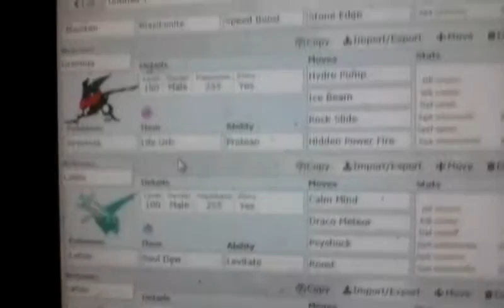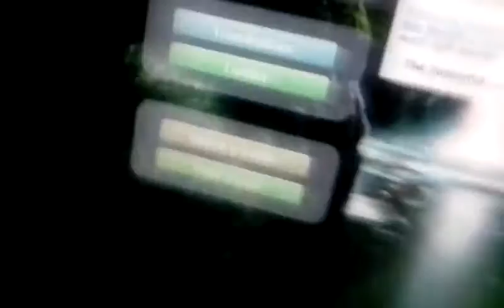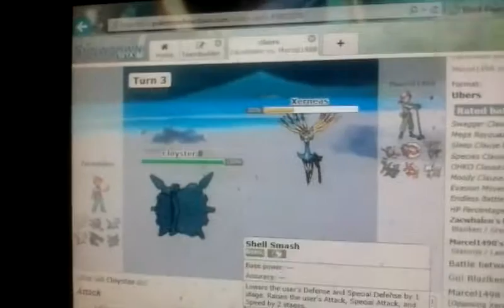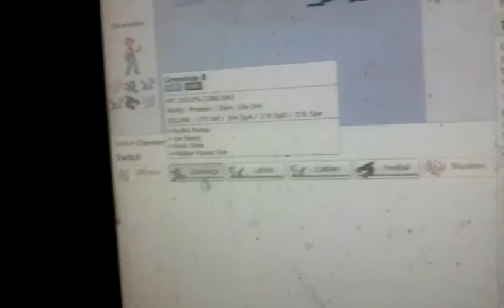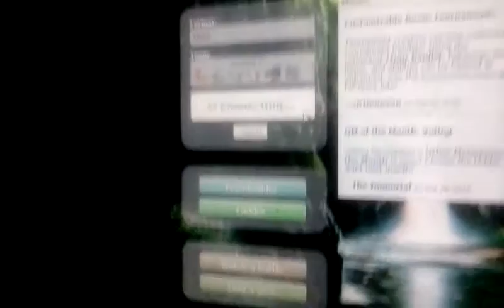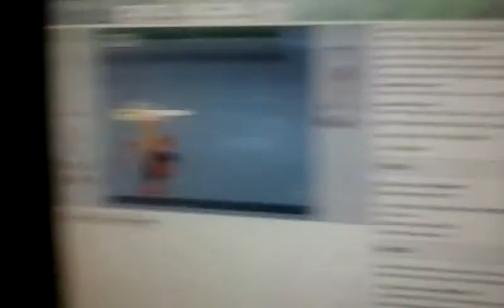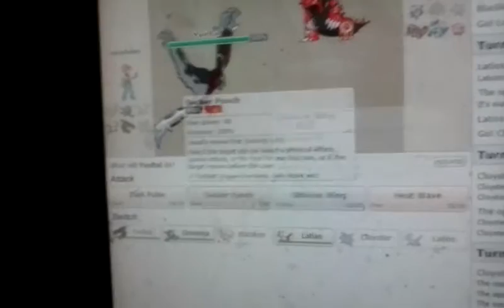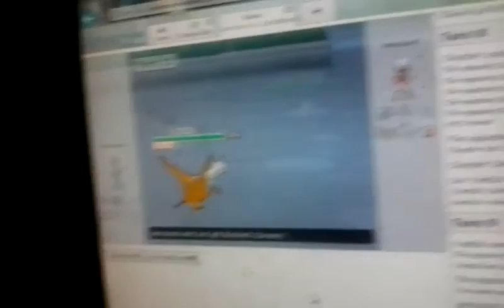Pokemon showdown battles